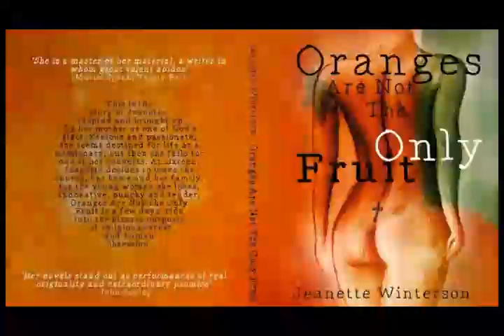Oranges Are Not The Only Fruit 1/2 by Jeanette Winterson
Oranges Are Not the Only Fruit Episode 1 of 2

Adapted for radio by Jeanette Winterson from her acclaimed novel.

A unique coming of age story and a darkly funny tale of religious excess and human obsession.

Mrs Winterson has grand plans for her adopted daughter. Having received Little Jeanette from the Lord she intends to give her back to the Lord - she'll be a Missionary and save the world from sin. But despite her strange and zealous upbringing Little Jeanette begins to question her future. Inspired by the legends of the Holy Grail, she may forge her own path - much to her mother’s despair.

Mrs Winterson ….. Lesley Sharp
Little Jeanette ….. Eleanor Worthington-Cox
Jeanette ….. Katie West
Pastor Spratt …..Vincent Franklin
Miss Jewsbury ….. Pauline Lynch
Mrs White ….. Susan Jameson
May ….. Adie Allen
Elsie Norris ….. Angela Pleasence
Louie ….. Claire Cage
Mrs Arkwright ….. Vicky Licorish
Man Sam Rix

Piano performed by David Thomas

From the award winning novel by Jeanette Winterson
Dramatised for radio by Jeanette Winterson

Directed by Helen Perry
A BBC Cymru/Wales Production

Winner of the Whitbread Prize for best first fiction, Oranges Are Not the Only Fruit is Jeanette Winterson’s semi-autobiographical novel.
Lesley Sharp is an award-winning stage, film and television actress, particularly well known for her variety of British television roles including Clocking Off, Scott & Bailey, Bob & Rose and Afterlife.